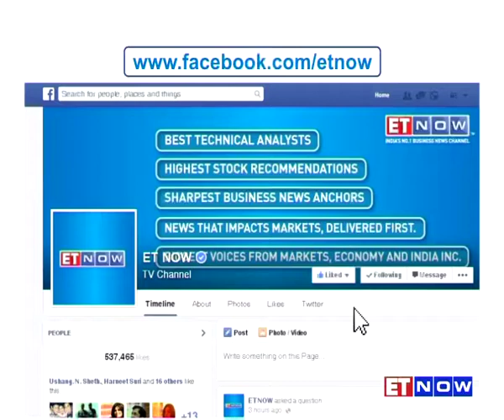IDFC CEO Vikram Limaye On Their Q2 Loss & The Way Ahead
IDFC registered a net loss of Rs 1,469 Crore on a consolidated basis for the September quarter. ET NOW spoke exclusively with Vikram Limaye - MD & CEO, IDFC Ltd who explains the numbers and the road ahead for the company. Tune in.